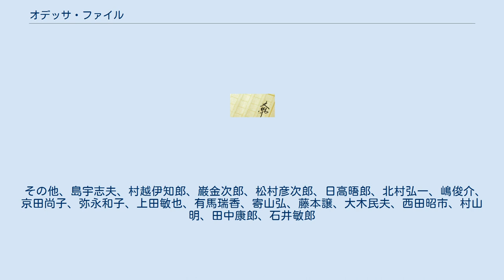オデッサ・ファイル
フレデリック・フォーサイス
ナチ・ハンターを題材とした作品
『オデッサ・ファイル』（The Odessa File ）は、イギリスの作家フレデリック・フォーサイスが書いたサスペンス・スリラー小説。
 若いドイツ人記者と元ナチのための秘密組織「オデッサ」との間の暗闘を描く。
処女作『ジャッカルの日』と並ぶイギリスの作家、フレデリック・フォーサイスの代表作。
 タイトルは、西ドイツ司法省宛に1964年2月末、匿名の人物によって郵送で引き渡された、「オデッサ」の支援を受け海外逃亡した元親衛隊（SS）隊員達の、顔写真や詳細な所在などを記録したファイルの通称にちなむ。
1974年に映画化された。
 ナチス政権下でユダヤ人の絶滅政策を遂行してきたSSの幹部たちは降伏直前、連合国軍の追及を逃れ新生ドイツ社会への浸透を支援し、名誉回復のプロパガンダをするなど庇護を行なう秘密組織、「オデッサ」を立ち上げていた。
 西ドイツのルポライター、ペーター・ミラーは、ケネディ大統領暗殺事件と同時期に自殺した一人の老ユダヤ人が遺していた日記をきっかけに、老人がオストラントの強制収容所から解放された一人であること、所長エドゥアルト・ロシュマンは司法の追及を逃れて国内で堂々と生活している事を知る。
しかもロシュマンは、ドイツ国防軍大尉だったペーターの父・エルウィンを自身に逆らったとして殺し、戦死に仕立て上げた人物だった（父が戦死した日付・場所と、日記に記された大尉が射殺された場所、しかも柏葉・剣付騎士鉄十字章受章者であったことまで一致していた）。
 愛車であるジャガー・XK150Sを乗りまわしつつ、その所在を掴もうと試みるが、“過去の克服”を続ける一部の関係者以外、周囲の全てが“ナチの亡霊”から目を背けていることを知らされ、ついには同志を庇おうとするオデッサの妨害が、ペーターを命の危険に曝すようになる。
 ついにペーターは、ウィーンでサイモン・ヴィーゼンタールから情報を得て帰国直後、ミュンヘンでの滞在中に知り合った、“親衛隊員に法の裁きなど不要、ホロコーストの犠牲者同様亡き者にすべし”と主張している元被収容者で作るユダヤ人過激派グループの力を借り、居場所を突き止めたら彼らを通じてイスラエル諜報特務庁（モサッド）に知らせる条件の下に、6週間にわたる特訓を受けて“元SS曹長ロルフ・コルプ”になりすまし、組織に潜り込む。
 モサッドの目的は、この元所長を中心としてナチ残党がエジプト・ガマール・アブドゥル＝ナーセル政権と組んで計画したイスラエル壊滅作戦の阻止でもあった。
オデッサのドイツ国内での組織長（通称「狼男」。表の顔は弁護士）と接触後も、愛車に乗り続けたため正体が発覚、オデッサの差し向けた殺し屋・マッケンゼンに追われることになる。
しかしそれとは知らず追撃をかわしたペーターの行動は、偶然にも追われながら訪れた先々でオデッサ関係者を一人ずつ葬ることになった。
 調査の過程で面識のある金庫破りに盗ませて入手した「オデッサ・ファイル」で元所長の身元を所在とともに確認し、ファイルを司法省に引き渡す手筈を整えた上で、元所長を司直の手に渡すべく対峙したペーターだったが愛車を爆破（その工作もマッケンゼンの仕業）され、さらに駆けつけたマッケンゼンに殺されかける。
しかしモサッドがオデッサの計画の詳細を知ってユダヤ人過激派グループのもとへ急遽派遣したオフィサー、ベンシャウル少佐によって、マッケンゼンが討たれたことで救われて、九死に一生を得る。
また元所長も南米へ逃亡したことで、オデッサのイスラエル消滅計画は水泡に帰し、さらにファイルが当局に渡ったことはドイツ国内のオデッサにも大打撃を与えた。
 そしてペーターが持ち歩いてきた老ユダヤ人の日記は、ベンシャウルが母国へ持ち帰り、結びに記された遺言のとおりにヤド・バシェムでその老ユダヤ人を慰霊した。
時に1964年2月26日のことだった。
 またイスラエル消滅計画の動機は、アメリカの仲介で西ドイツ・イスラエル間に締結されていた（アメリカから西ドイツ経由でイスラエルへ行なわれる）武器供与協定が、ケネディ暗殺によって破棄されると見込む希望的観測だったが、それに反し協定はその後も破棄されず、ペーターがヴィーゼンタールと接触すべくオーストリアへ向かう途中ミュンヘン郊外ですれ違った、冬季演...